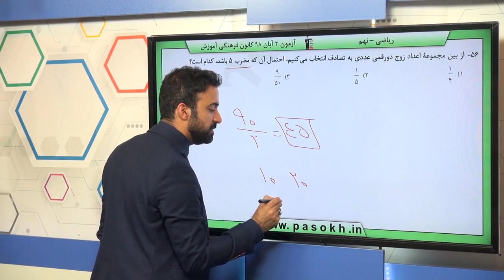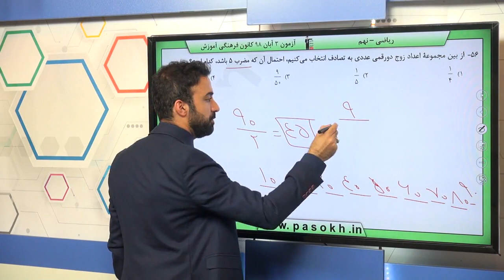پایه نهم رياضي مجموعه ها مجموعه‌ها و احتمال سوال 56 درصد پاسخگویی 38